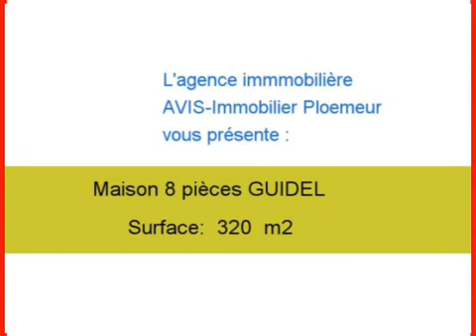Achat Vente Maison GUIDEL 56520 - 320 m2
Cliquez sur ce lien pour en savoir plus (prix, contacts)